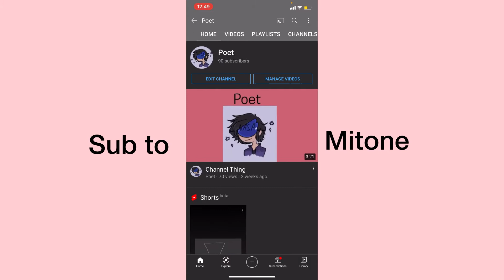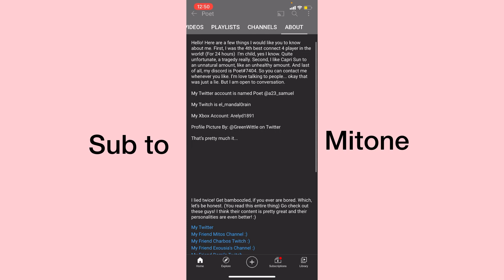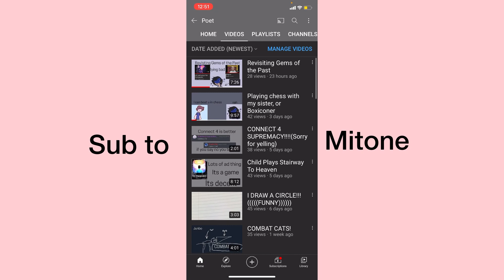Sub to Mito or 🔫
Sub to mitone